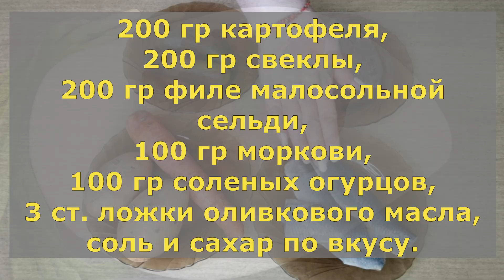Необычный винегрет - морской.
Ингредиенты:
200 гр картофеля,
200 гр свеклы,
200 гр филе малосольной сельди,
100 гр моркови,
100 гр соленых огурцов,
3 ст. ложки оливкового масла,
соль и сахар по вкусу.

Sea vinaigrette.
Ingredients:
200 grams of potatoes,
200 grams of beetroot,
200 grams of lightly salted herring fillet,
100 grams of carrots,
100 grams of pickles,
3 tablespoons of olive oil,